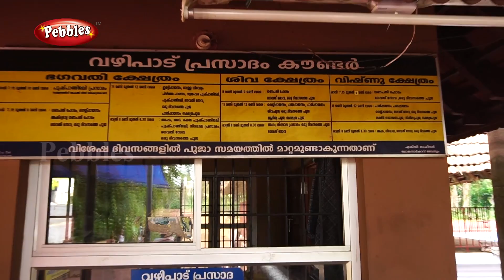Lokanarkavu Hindu temple | Kozhikode District | south India.Kerala Toursim